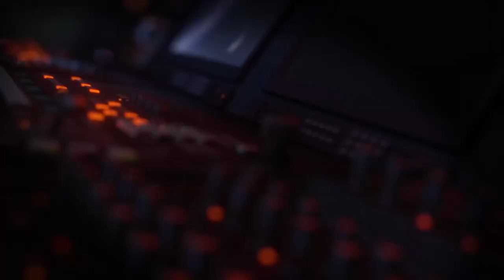[PD수첩 핫클립] 故 정범식 씨 사망 사건, 그날을 재현하다